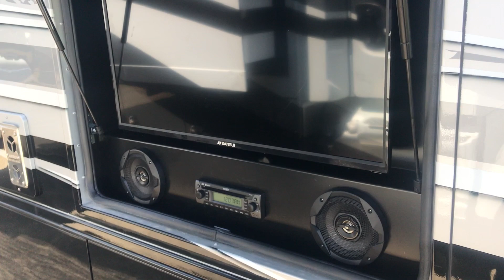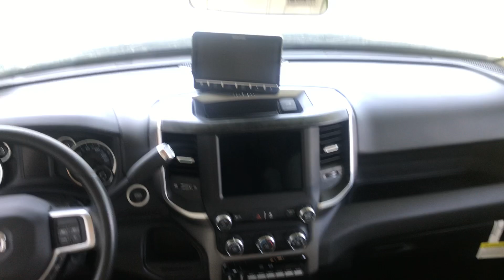2020 Dynamax Isata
This beautiful motorhome is located at Holiday World of Katy.